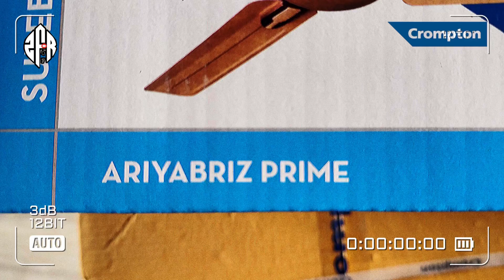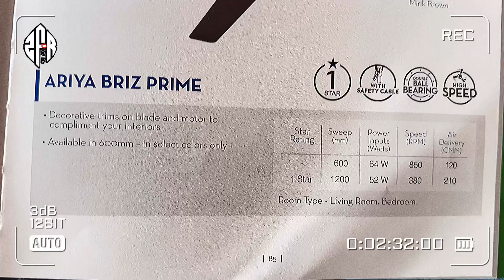ARIYA BRIZ PRIME 1200MM CORAL GOLD CEILING FAN CROMPTON GREAVES | UNBOXING | BEST CEILING FAN CG